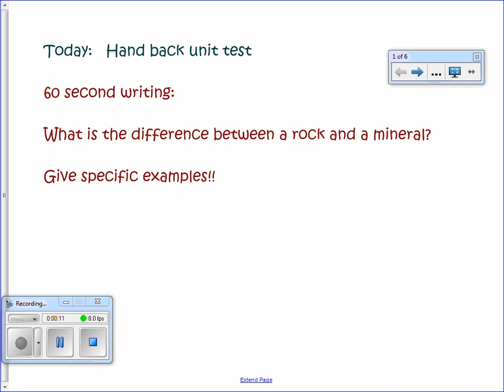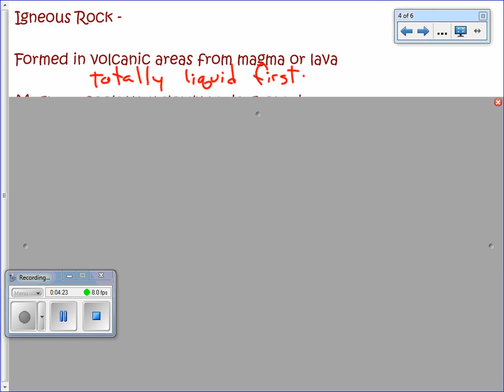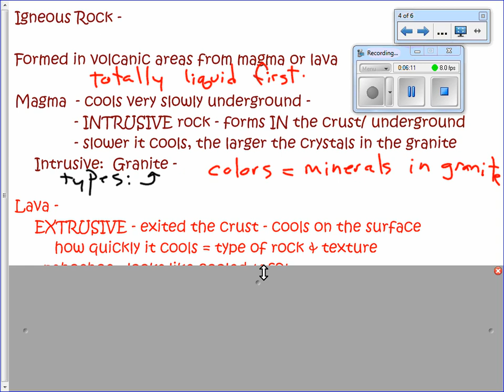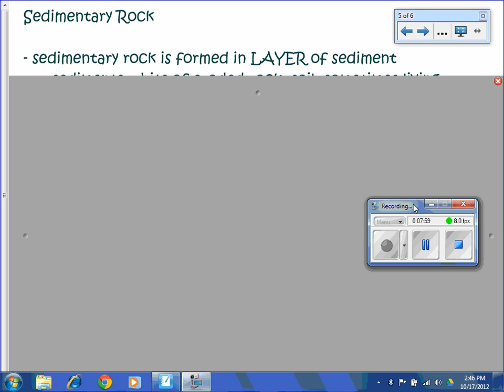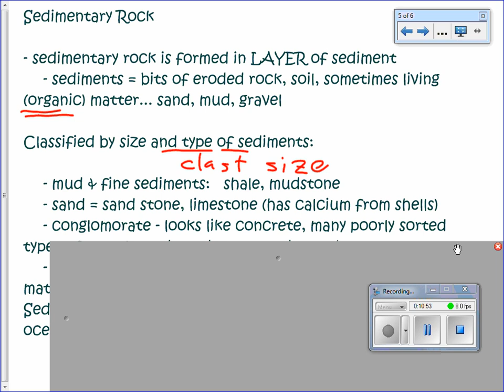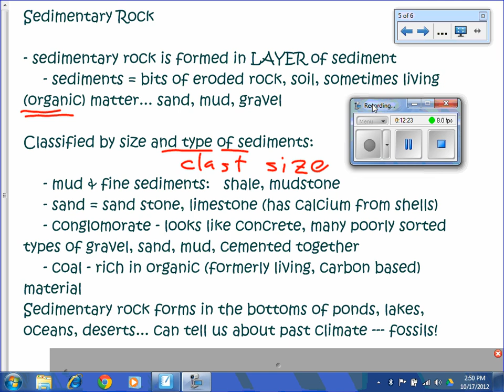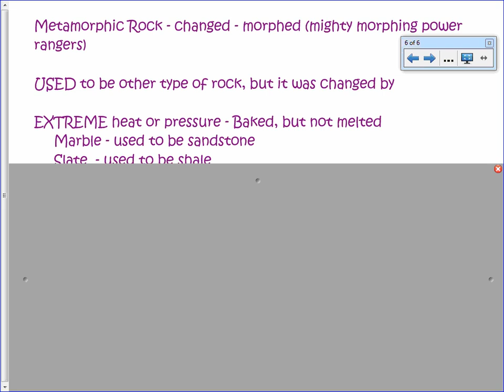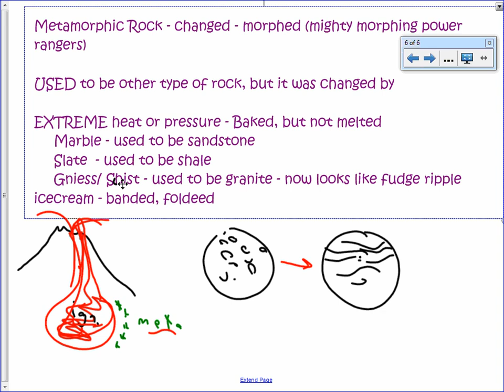flip rocktypes 2012